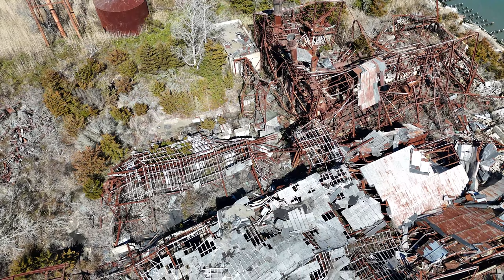DJI MINI 4 PRO Drone footage of Abandoned Ruins of the old Fish Factory on an island in Ocean Co NJ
Like the hollowed out carcass of a long dead sea monster, a lonely fish processing plant stands on an island in Ocean County’s Great Bay.   It's over 120 years old and simply known as the “Fish Factory” to most in the area. Its original name was the Crab Island Fish Factory.  Locals also called it The Stink House because of the strong fishy smell from the processing operations.
In its heyday, the plant was used to process menhaden (moss bunker), a small fish in the herring family.  The ruined facility has stood abandoned since the collapse of the local fishery some time around 1972.  It has basically disintegrated into ruins since then, and totally destroyed more recently when the remains burned down in what many believe was an intentionally set fire.  The Weird NJ Magazine did on article on it some time back.  Filmed with my DJI Mini 4 Pro in 4k at 60fps.  Located in Little Egg Harbor off Great Bay Blvd in Ocean County, NJ.